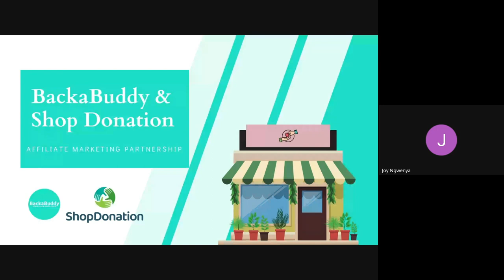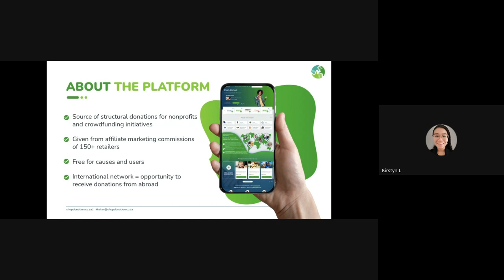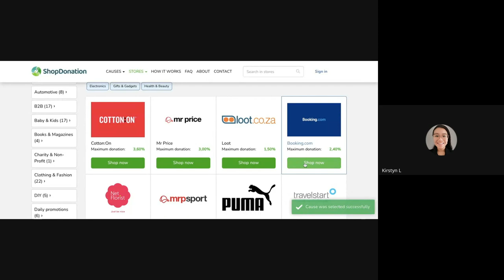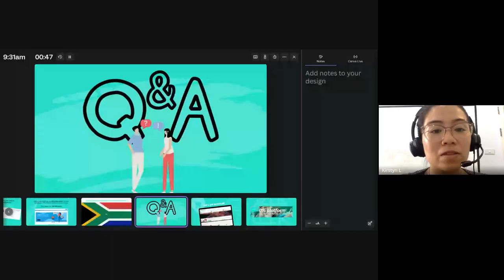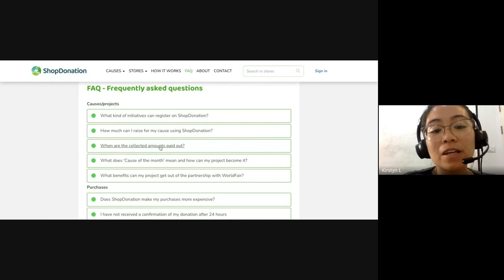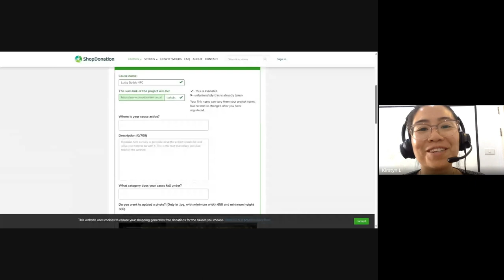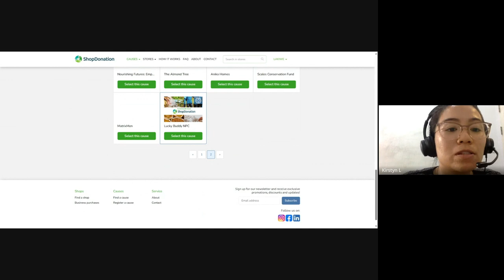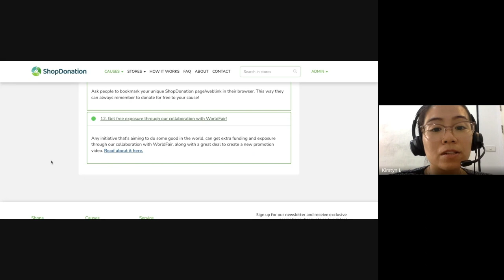Maximize Your Nonprofit's Earnings: The Power of Affiliate Marketing!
Discover how affiliate marketing can revolutionize your charity's fundraising in this recorded workshop by Backabuddy and Shopdonation.  Dive into the essentials of affiliate marketing and see how it can amplify your fundraising efforts. Don't miss these valuable insights – watch now and elevate your charity's financial future!